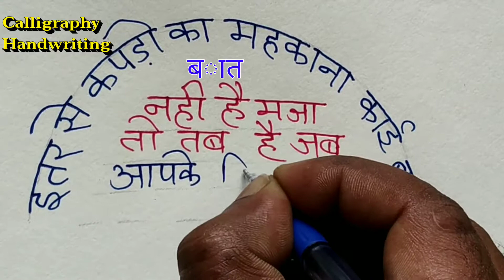Anmol Vachan/Motivation Thought/Suvichar/Cursive Handwriting/Handwriting Improve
About Video
Dosto Is Video Me Blue And Red Gel Pen Ka Use Kiya Gaya Hai.
Aur Sath Me Camlin Ke A4 Size Note Book Ka Use Kiya Gaya Hai.
Umeed Hai Aap Logo Ko Video Pasand Aaya Hoga.

अगर आपके पास भी है कोई अच्छा सा सुविचार या अनमोल वचन हैं।तो हमे कमेंट बॉक्स में जरूर भेजे अपने नाम से साथ । मैं उसे अपने अगले वीडियो में लिखूँगा आपके नाम के साथ। तो कमेंट जरूर करे।।।

Mungyo Calligraphy Pen Set Of 12 Assorted Colours

Generic Fountain Pen / Calligraphy Pen Set With 5 Nibs

Kabeer Art Manga Dip Pen Set With 5 Nibs

deziine Calligraphy Devanagari Writing Tool

Mi A3 Phone

Calligraphy Ink

Calligraphy Brush Pen

Isomarsh Dip Pen

Shoppertize Skyglory Fineliner Pen

Tombow Dual Brush Pen Open Stock

GOLD LEAF Fountain Pen Ink Bottles 10 Ml.

Cretacolor Calligraphy Ink 30 ml

Keep Support Keep Smiling and Keep Sharing